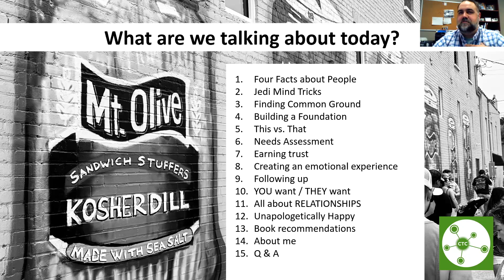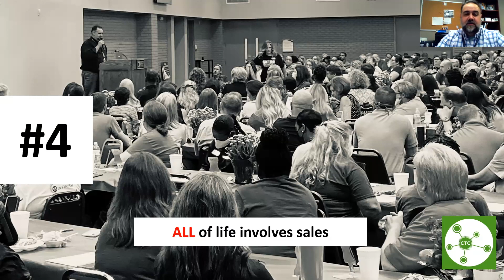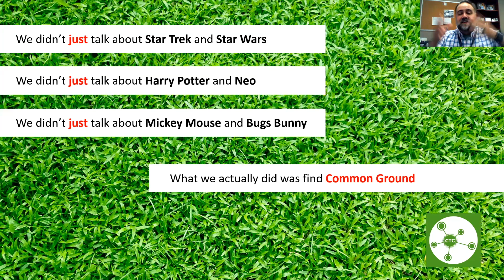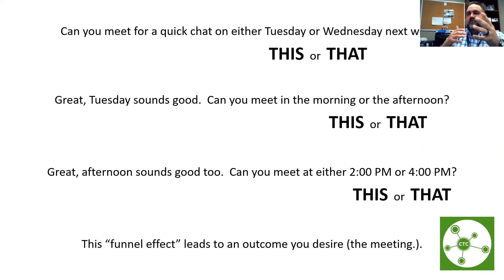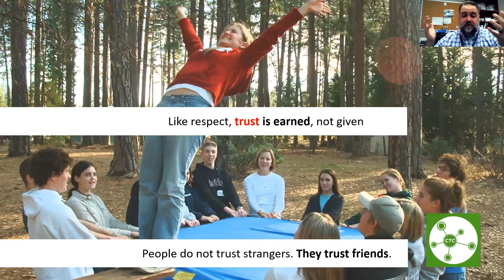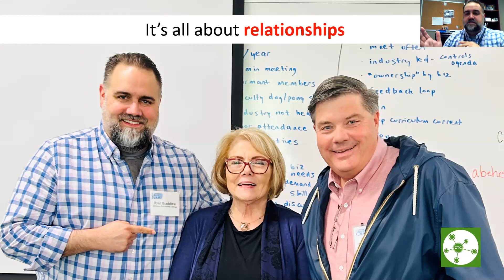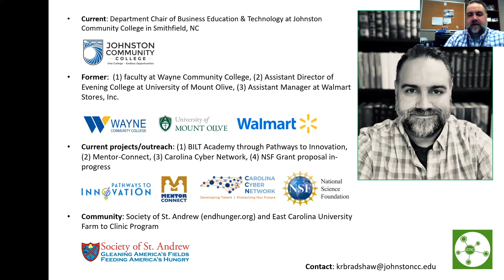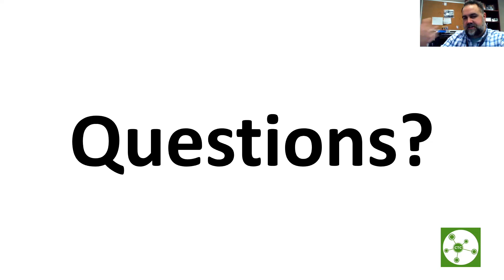Brown Bag series - "Help Me Help You: The Art of Persuasion" (National CTC - 2023)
Being a content expert is important. Having an organizational goal is important. However, if you cannot articulate those goals and motivate others to come together toward a desired outcome, all the expertise in the world will go out the window and you will find your leadership skills wanting. In this webinar, we will discuss some important aspects of relationship building that are vital to achieving organizational goals.

Ryan Bradshaw holds a Doctorate of Education (Ed.D.) from Liberty University, a Master's degree in business administration (MBA - marketing), and two Bachelor's degrees in business administration (BSBA) and criminal justice (B.S.) from the University of Mount Olive. Previously, he taught at Wayne Community College in the Business and Computer Technology Division